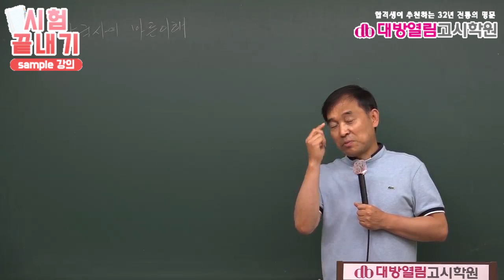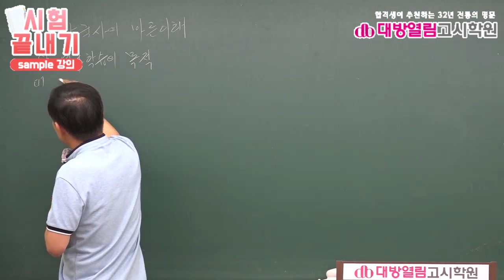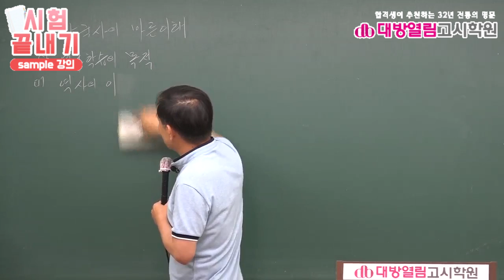환경직공무원 시험준비 한국사